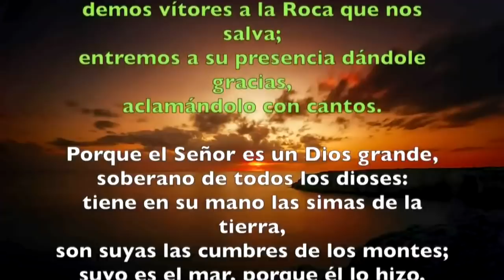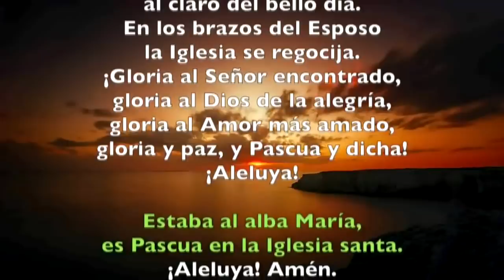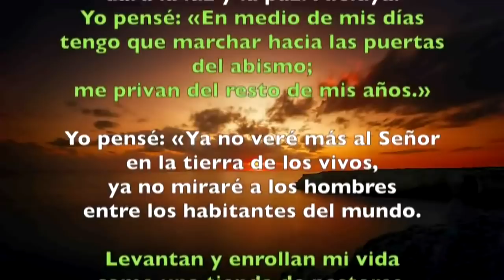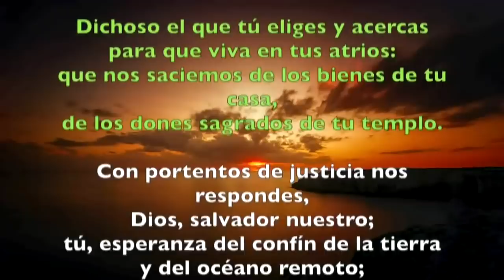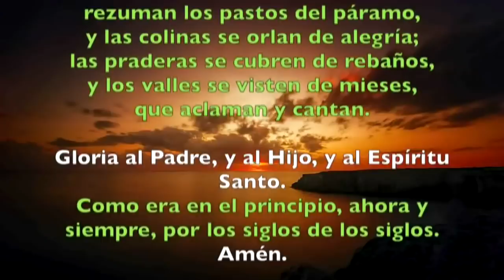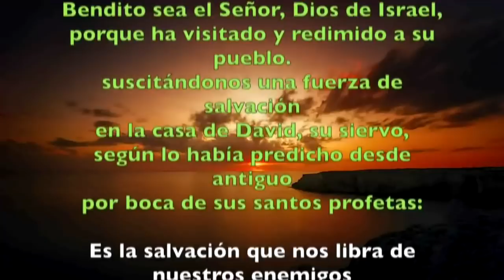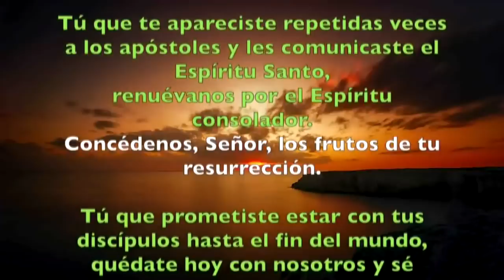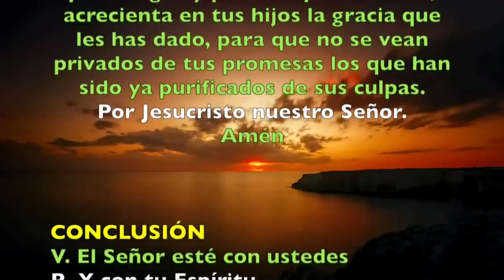Oración de la mañana (Laudes) MARTES II SEMANA DE PASCUA 30 DE ABRIL 2019 | Padre Sam